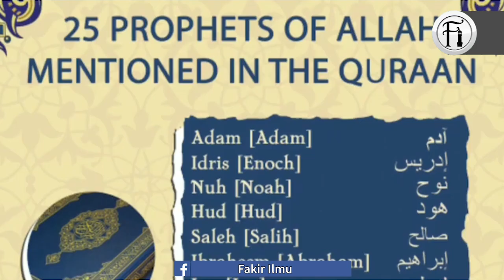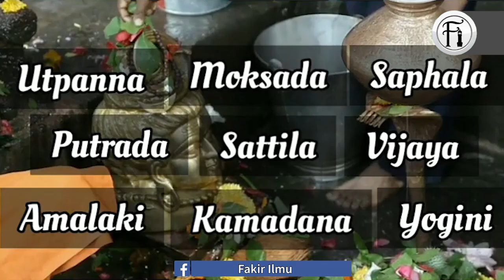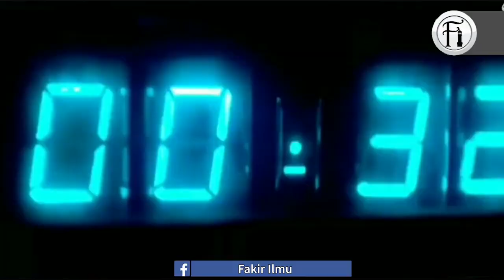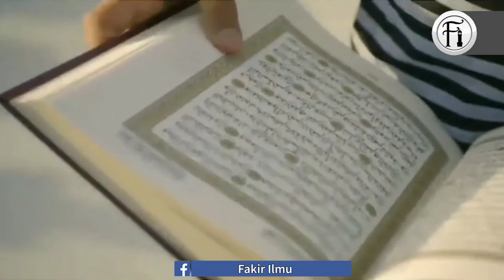Puasa Dalam Islam vs Puasa Bunuh Diri dan Agama-Agama Lain.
Puasa Dalam Islam & Agama-Agama Lain. Ada agama yang menganjurkan puasa sehingga mati.